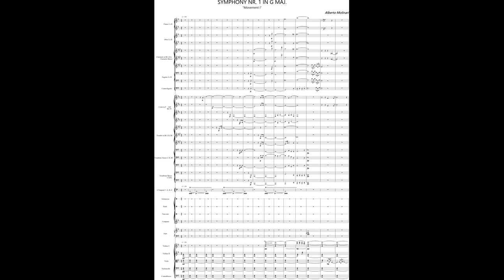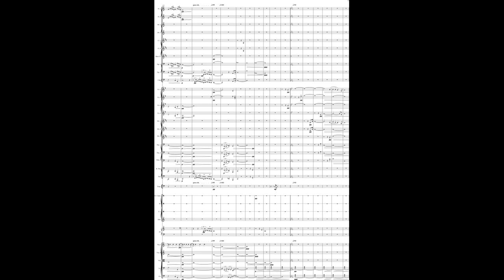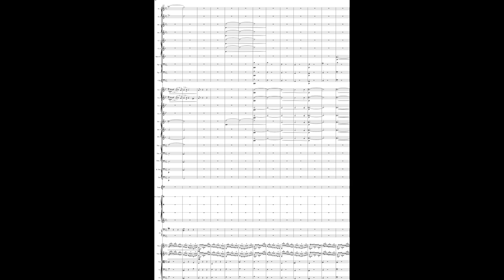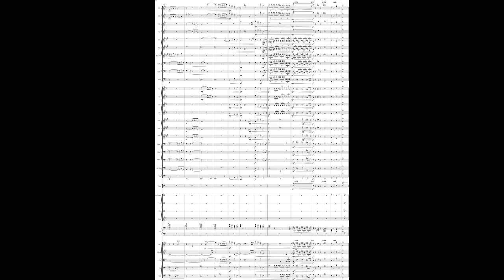Symphony Nr. 1 in G Maj - Movement I - Allegretto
Hi everyone! This is the first movement of my first symphony.
The symphony is scored for orchestra, consisting of the following:
2 Flutes
2 Oboes
2 Clarinets in Bb and Bass Clarinet
2 Bassoons
1 Contrabassoon
4 Horns in F
3 Trumpets in Bb
3 Tenor Trombones
1 Bass Trombones
1Tuba
Timpani/Bass drum /Crash/Tam-tam
Tubular bells
1 Harp
Strings ensemble

Software: Sibelius ultimate + Note performer 3

It was composed and arranged by me between June and October 2020 during the coronavirus pandemic.
The music started from a simple perfect 4th interval and moved around it.